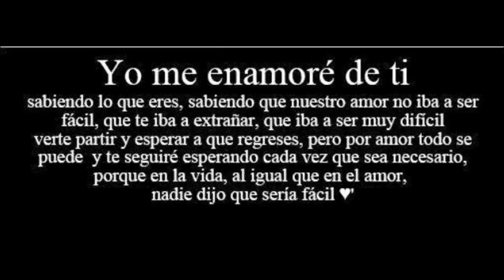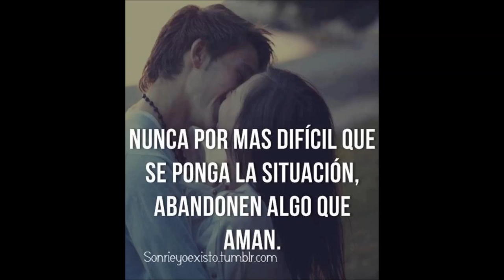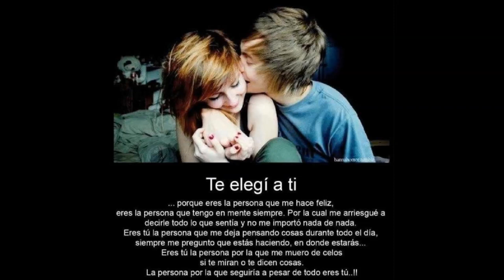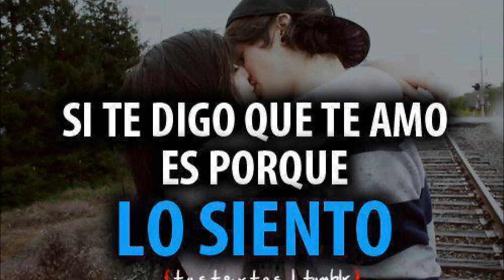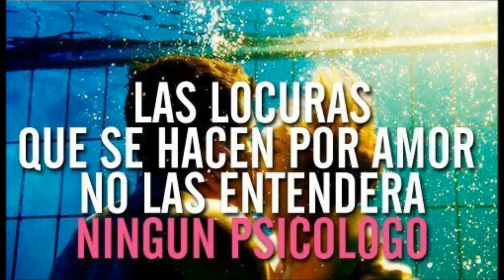Te Quiero - Ricardo Arjona (Imagenes-frases)